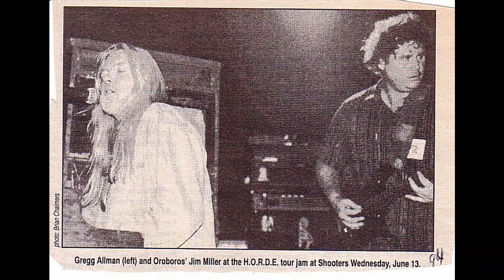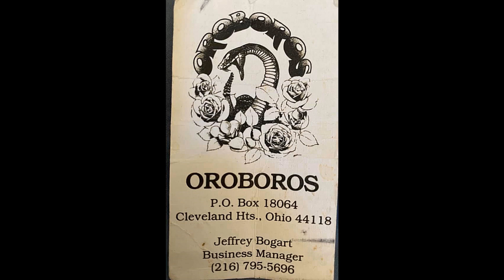Jim Miller interview + The River Run - Munch Bishop Show WKNR 12/26/14 Oroboros JiMiller Band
JIM MILLER appeared on the MUNCH BISHOP SHOW on WKNR-AM 850 in Cleveland Ohio on December 26th, 2014 while promoting a career retrospective show with Oroboros and the JiMiller Band at the Music Box Supper Club. Besides a short interview, Miller performed a portion of "The River Run".